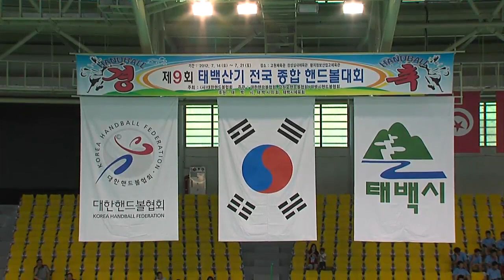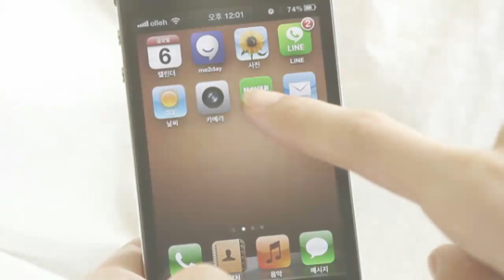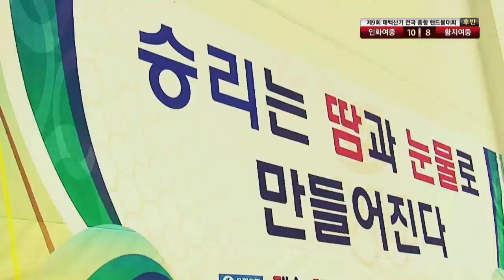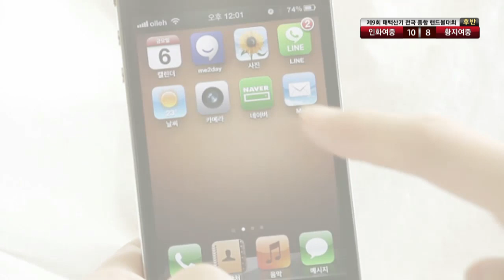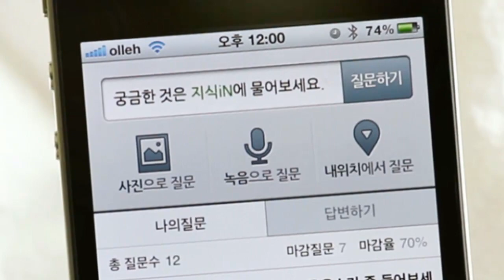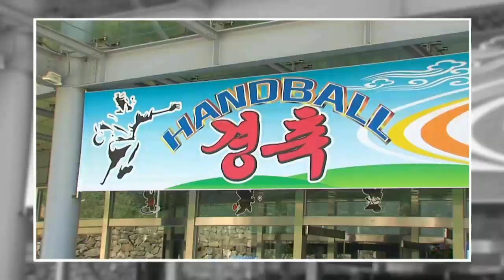제9회 태백산기 전국 종합 핸드볼대회_20120721_여중결승_황지여중vs인화여중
제9회 태백산기 전국 종합 핸드볼대회
여중 결승 황지여중 vs 인화여중